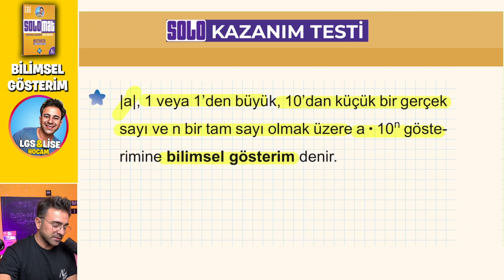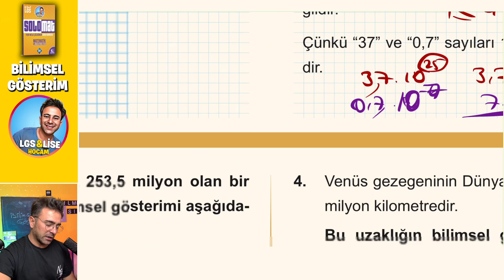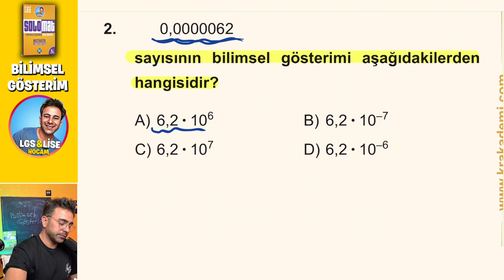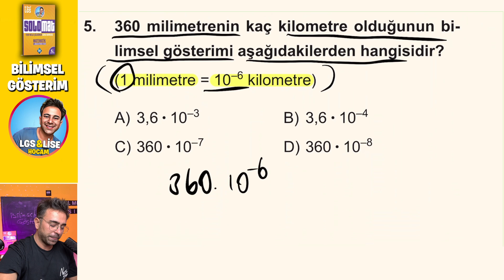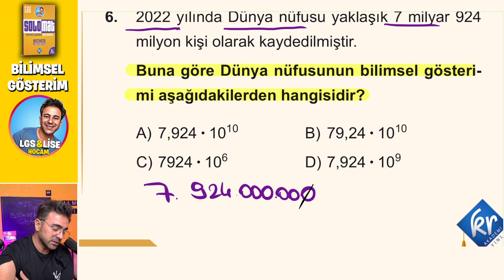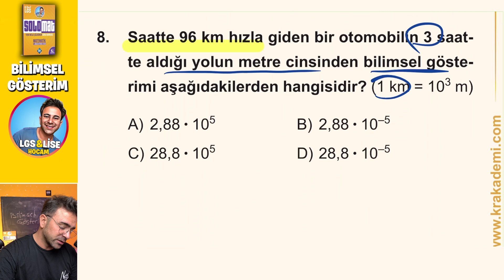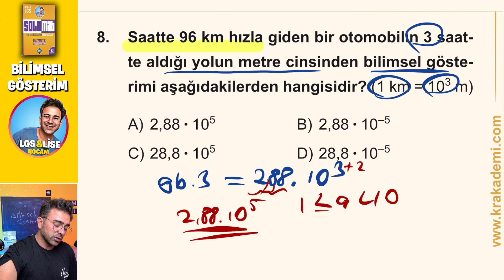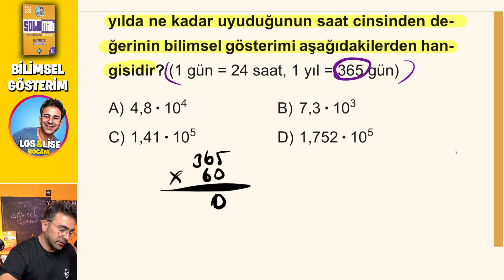LGS 2023 | BİLİMSEL GÖSTERİM | 1.Dönemi BİTİRME Kampı 7.Gün